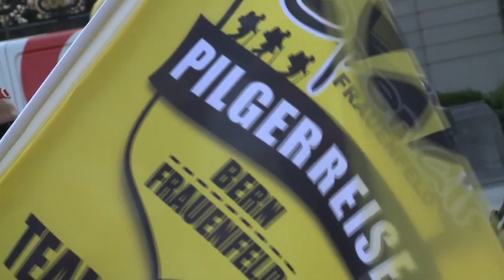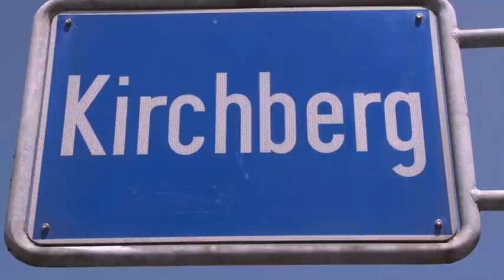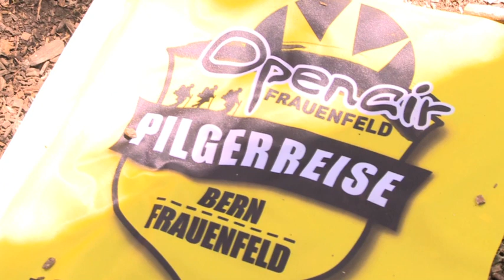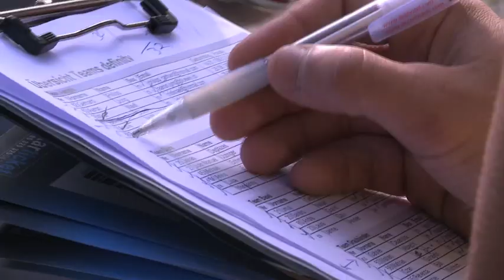Die Openair-Pilger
34 Jugendliche marschieren 161 Kilometer durch die Schweiz um am Wochenende beim grössten Hip-Hop Festival der Schweiz abzufeiern. vjii-tv marschierte 20 Kilometer mit ihnen und übernachtete für euch im Grünen.